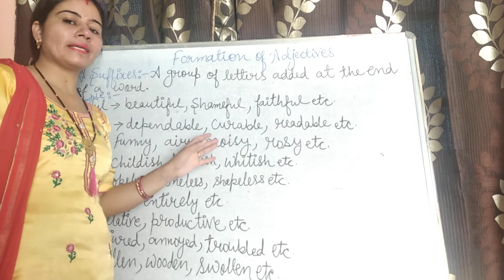Adjective#formation of adjectives#suffix